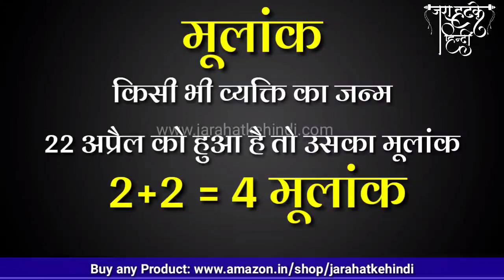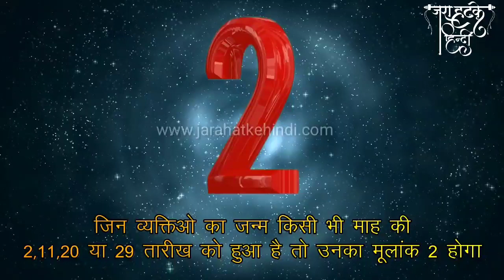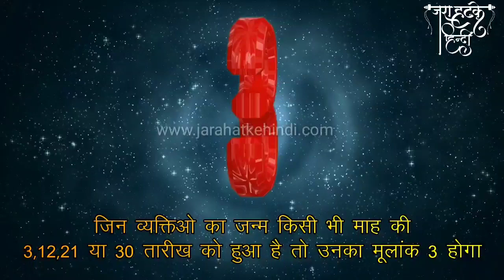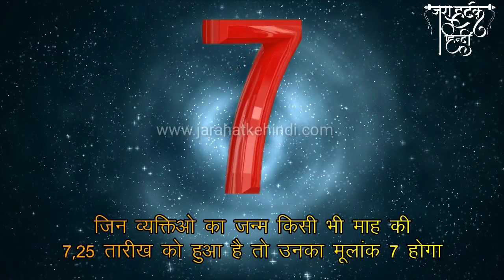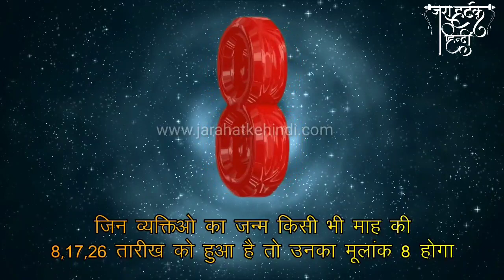मूलांक भविष्यवाणी 1 नवंबर 2019, Numerology In Hindi | Today Numerology Predictions In Hindi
चाणक्य नीति पुस्तक खरीदने के लिए नीचे क्लिक करें :